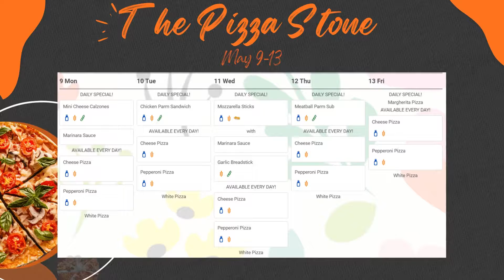5/9 - Lunch Menu